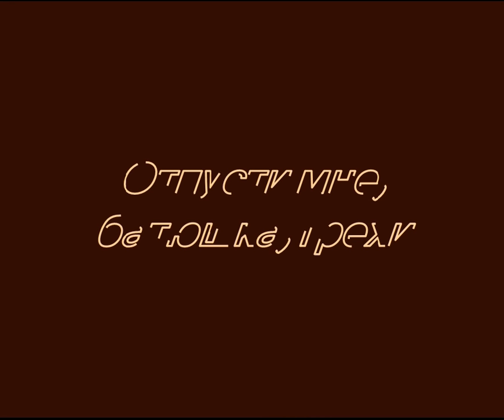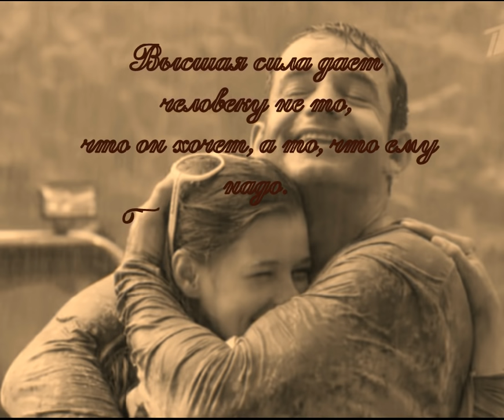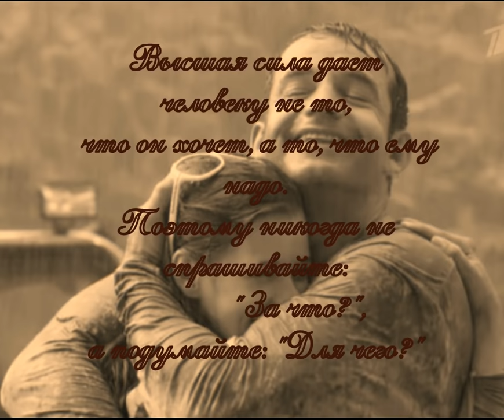М.КРУГ - ОТПУСТИ МНЕ, БАТЮШКА, ГРЕХИ